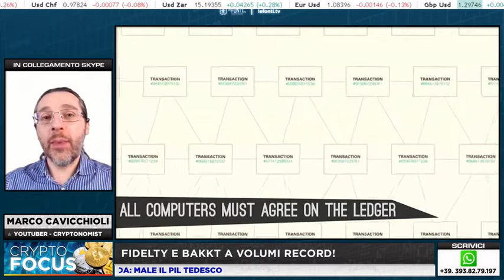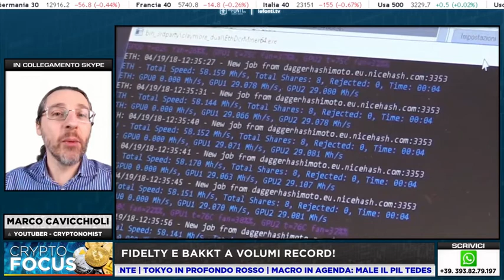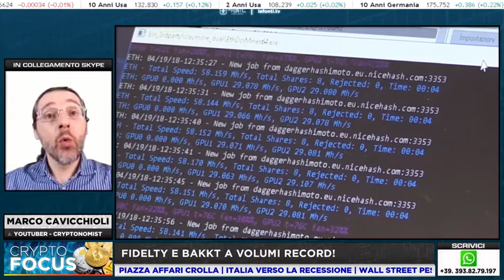Fidelity e Bakkt registrano volumi record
Gli istituzionali riconoscono sempre di più il valore di Bitcoin.
I future sull'oro digitale registrano volumi record.
Ne parliamo con Marco Cavicchioli e Federico Izzi a CryptoFocus, Le Fonti Tv.